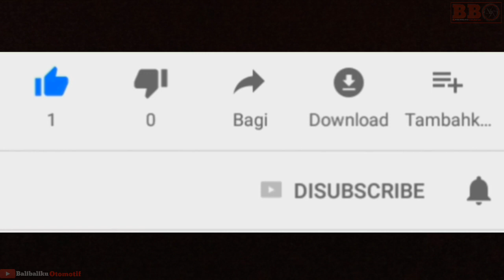New SYM ATTILA V 2019 - Scooter Keren dan Mewah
Scooter SYM Attila adalah scooter yang tak kalah keren dengan kymco atau vespa. Attila Venus adalah salah satu varian memakai mesin 125cc dengan harga mulai 23 jutaan.